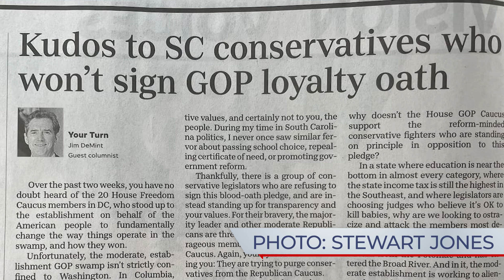Expelled From Your Own Caucus | Alan Morgan Interview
Alan Morgan and the South Carolina House Freedom Caucus refused to sign a "loyalty pledge" from the SC House Republican Caucus. Morgan explains the results of their decision in this clip from the Jonathan Lovegrove Podcast! Listen to the full interview